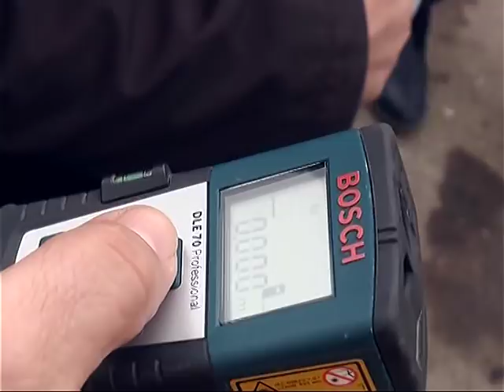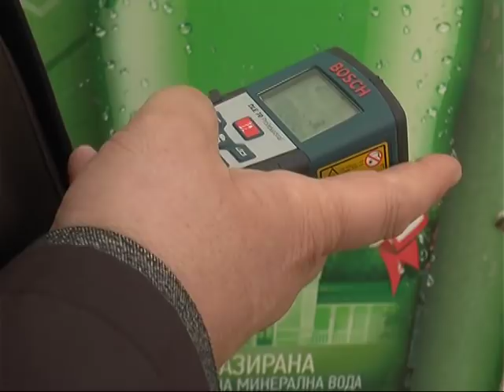Tema dana - Drugi dan akcije SPP - a protiv kockarnica i kladionica u blizini škola